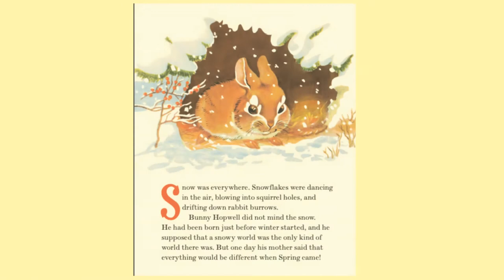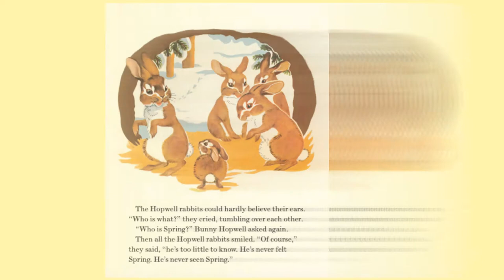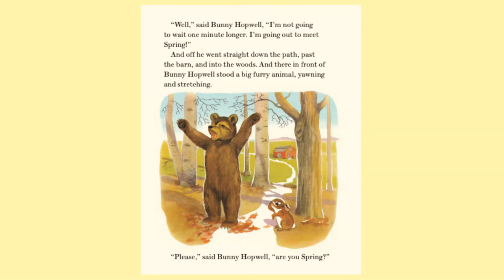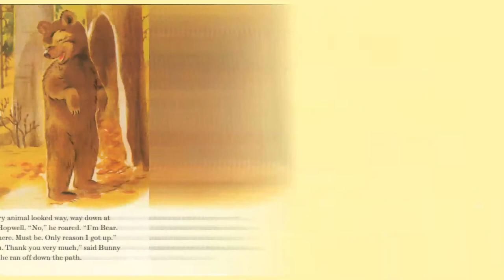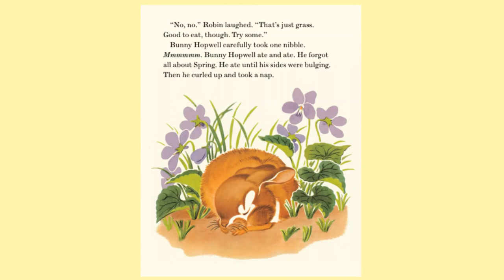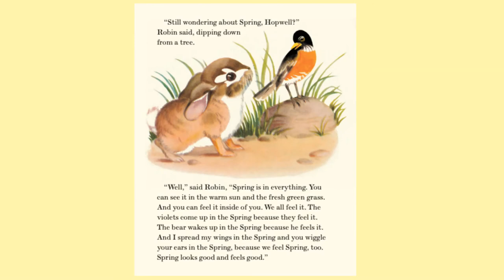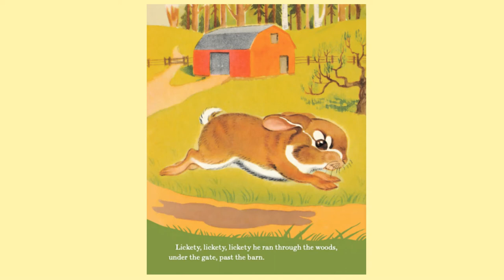First Spring by Jean Fritz and Rachel Dixon Kids Books Read Aloud - Bedtime Stories - Spring Stories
Read along with this Springtime kids book read aloud, First Spring by Jean Fritz and Rachel Dixon a kid's book read aloud to learn to read, for a homeschool library, to learn English for ESL, stories for kids, bedtime stories, or anytime! A wonderful story for kids!